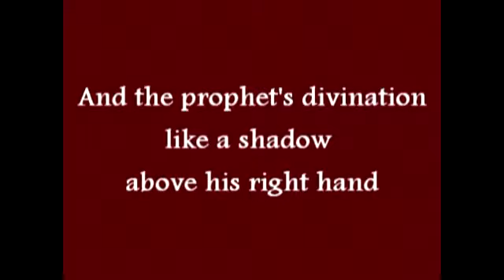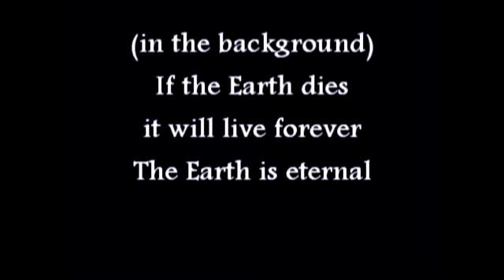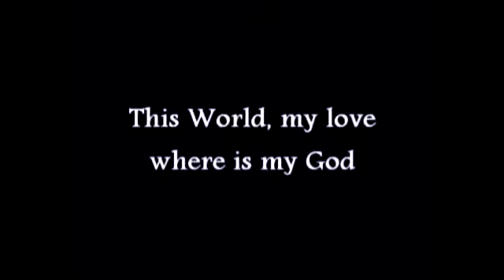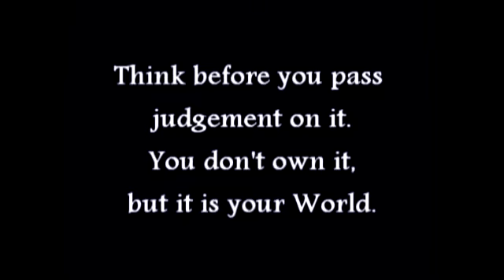ENOMINE Deine Welt english translation